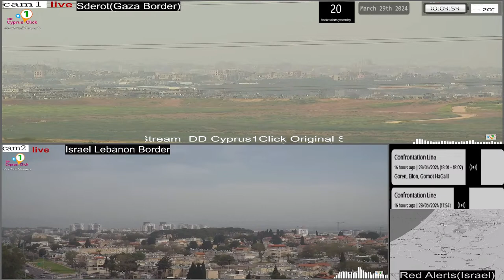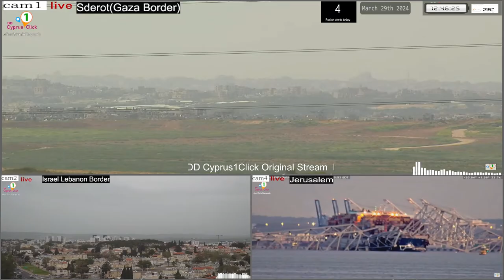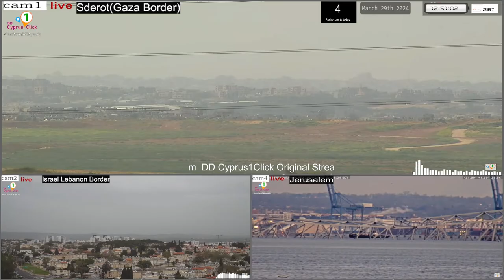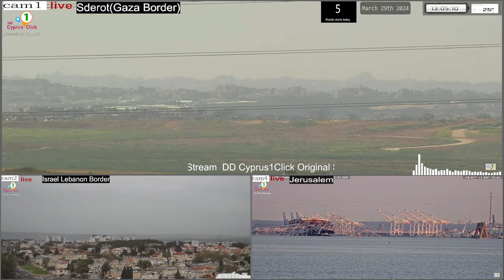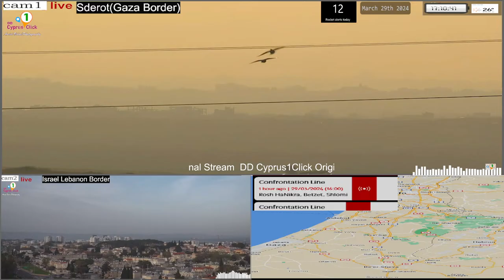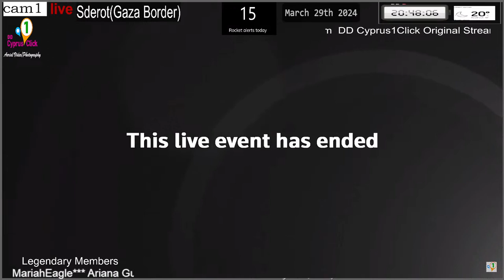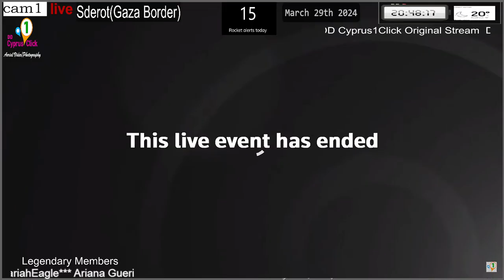GAZA LIVE : Israel GAZA | Licensed Live Cameras |Stream#405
Fully licensed with a paid subscription to Reuters connect platform.
March 29  2024 after 9:35am  Gaza Local time.